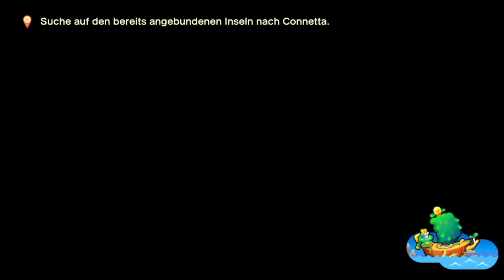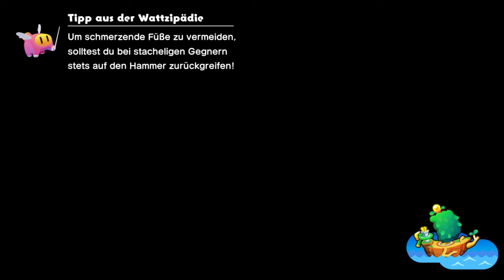Der erste Gigaleuchtturm | 🚢Mario & Luigi: Brothership #11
Öffne mich und du bekommst einen Keks 🍪 c:

Hoffentlich können wir diese Undeutlichter zu Deutlichter zurückverwandeln, die armen.

⌨Plattform: Switch
 ❔Genre: RPG